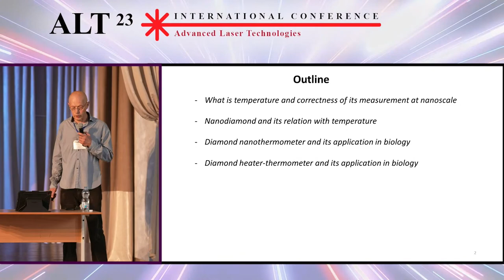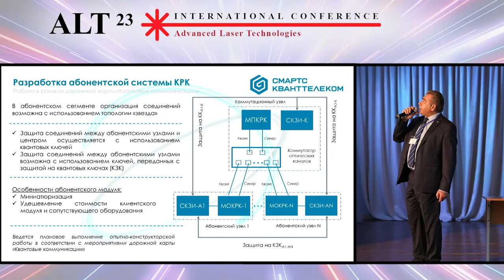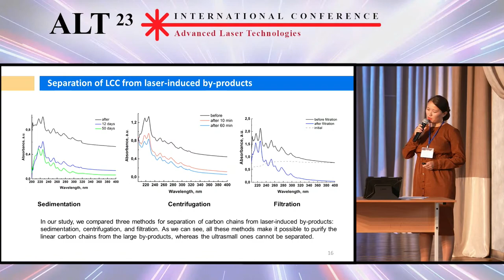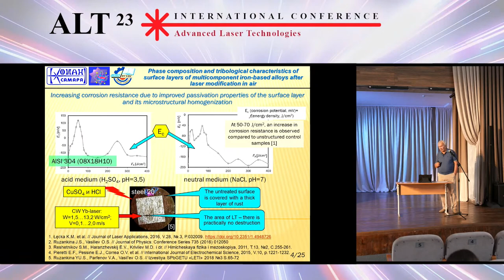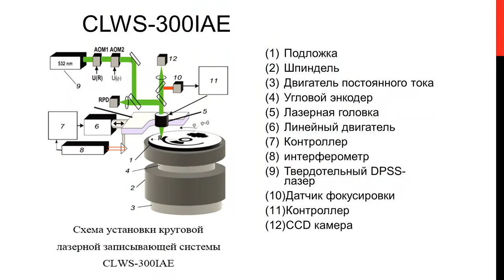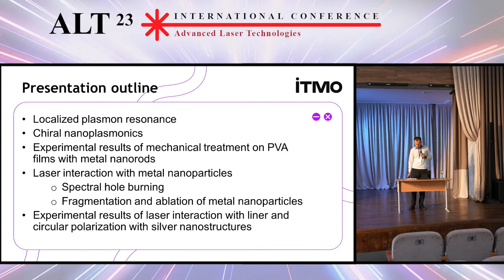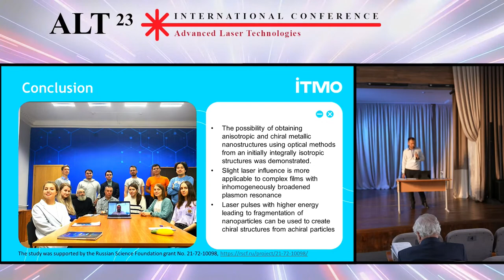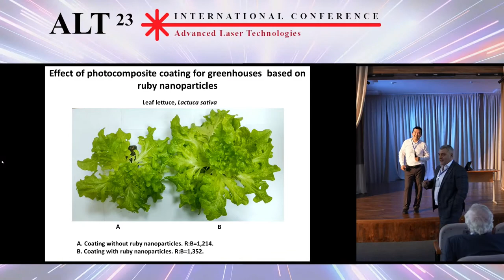Laser-Matter Interaction. Day 2